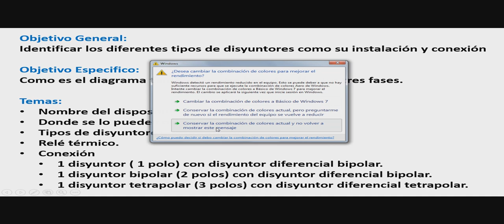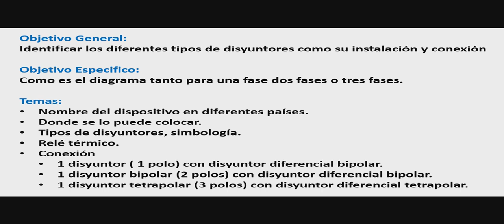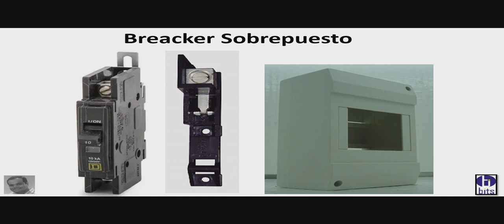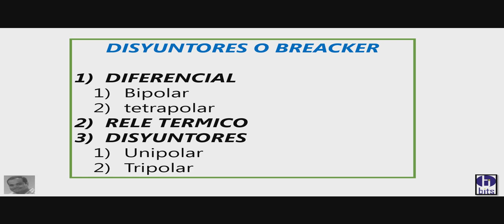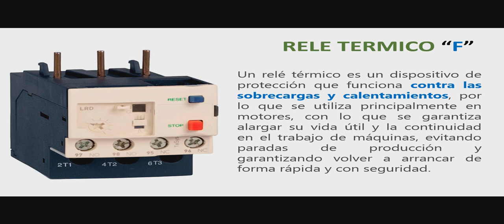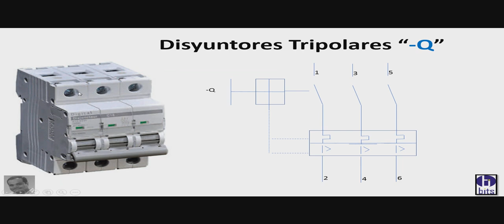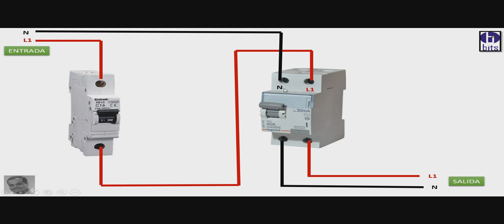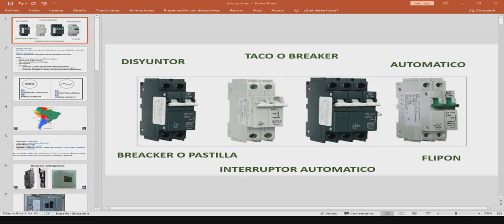Diagrama Disyuntores o Breacker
que es, para que sirver, donde se conecta y como es su diagrama de disyuntores o breacker.

Guayaquil - Ecuador